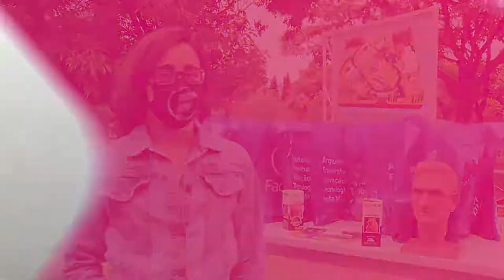Jogos Digitais Facens - Entrega dos Kits Práticos de Modelagem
A fim de levar o hands on da Facens para a casa dos alunos, a coordenação e professores de Jogos Digitais do Centro Universitário realizaram a entrega de Kits práticos para os alunos do curso.
Esse kit de Modelagem permite que os estudantes tenham experiência do mão na massa em suas casas e possam dar continuidade ao conteúdo prático do curso, mesmo no período de distanciamento social.